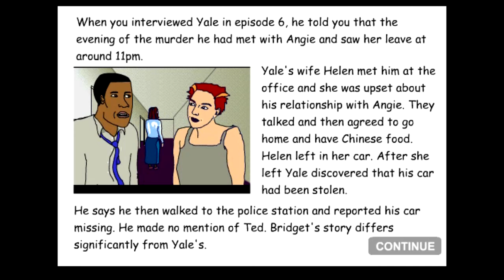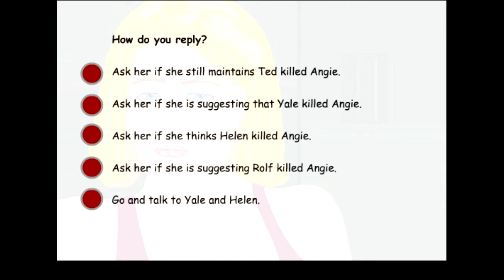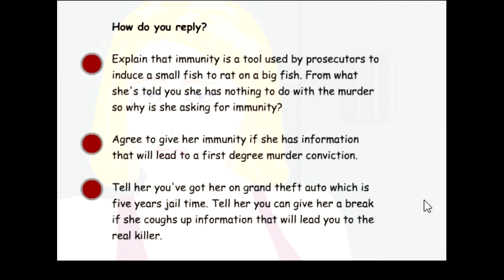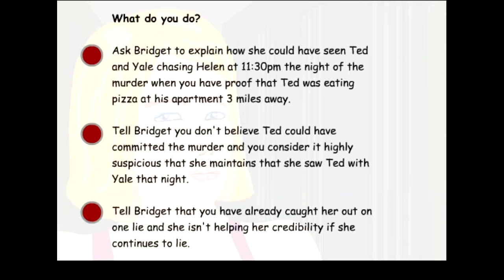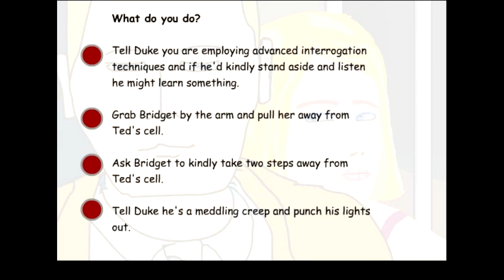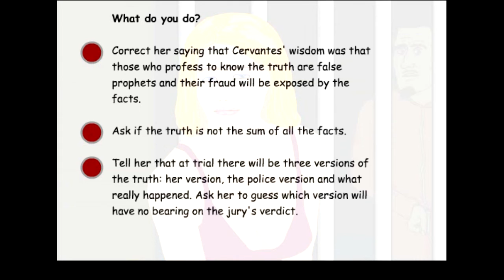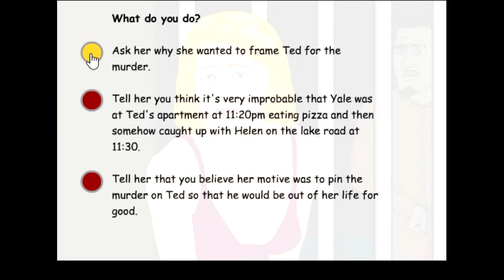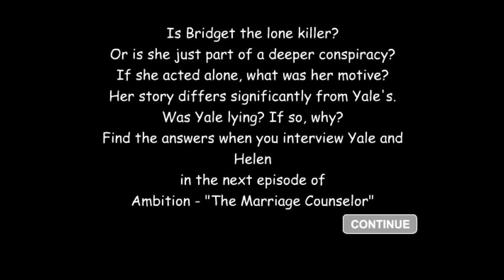Lets Play - Ambition - Part 8 - Oh, Get a Room You Two!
This episode is brought to us by WTF!?